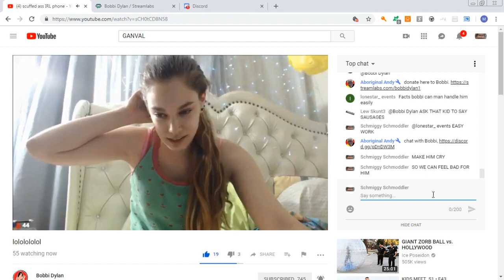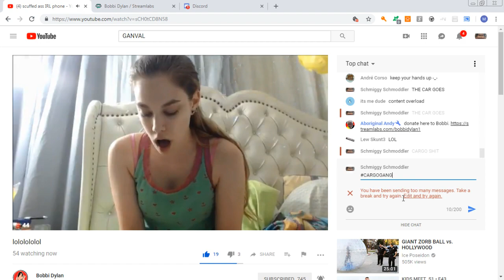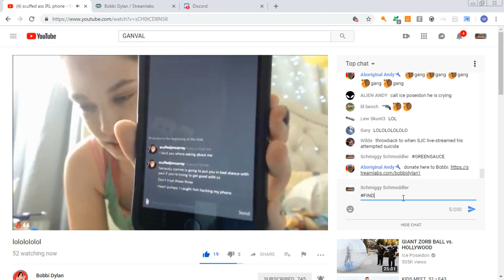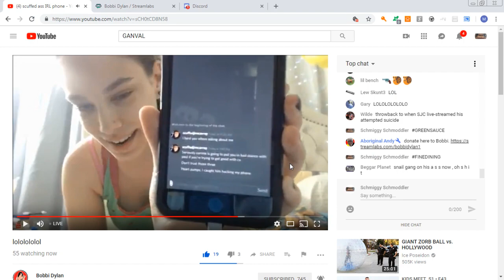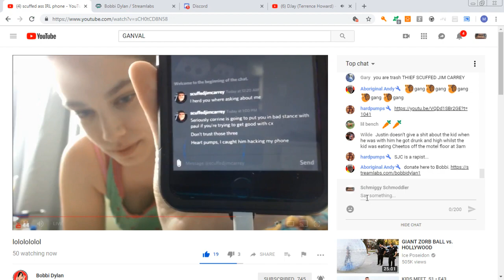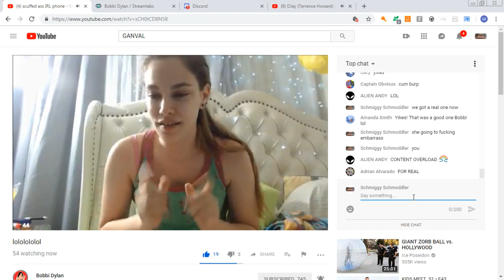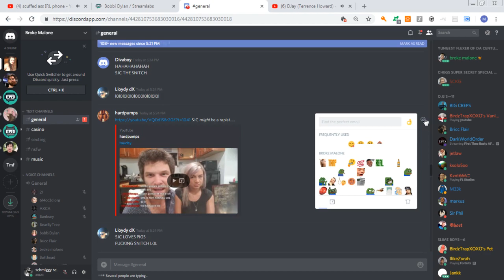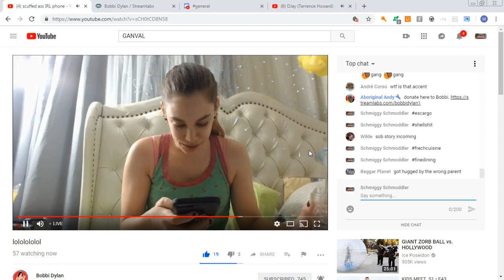'WHOOP THAT TRICK' Feat. Bobbi Dylan and Scuffed Justin Carrey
In this segment Bobbi "The New Queen of Content" Dylan is musing on a recent altercation with none other than Scuffed "The Silverfish aka Old Florida People Legs" Justin Carrey.  SJC of course says he is going to run tell someone on Bobbi, b/c he is a spineless yellow belly coward.  I don't think SJC knows what he is getting himself into, he has old Florida people legs btw.  There will be more to this story but it does not look good for the silver fish.